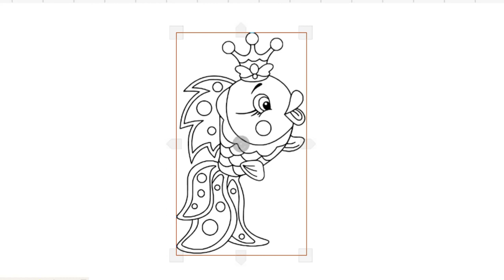HOW TO DRAW KING FISH EASY-LEARN TO GLITTER CUTE FISH STEP BY STEP-DRAWING AND ART PIC